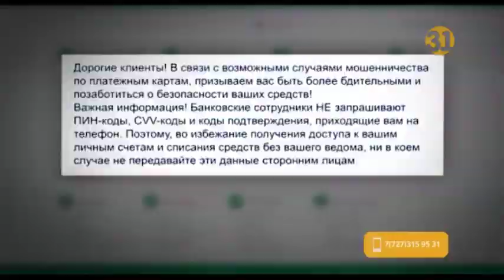Наследие Сал-серы возрождают в Акмолинской области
Благородное наследие, оставленное Сал-серы, возрождают в Акмолинской области. В честь дня языков в Кокшетау провели состязания сильнейших исполнителей терме. Мастерство артистов даже вызвало слезы на глазах зрителей.